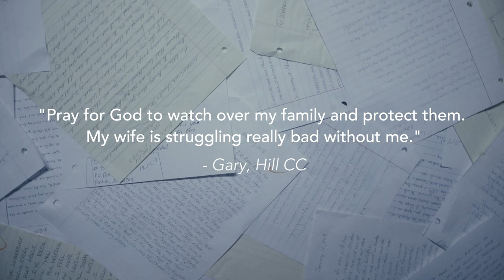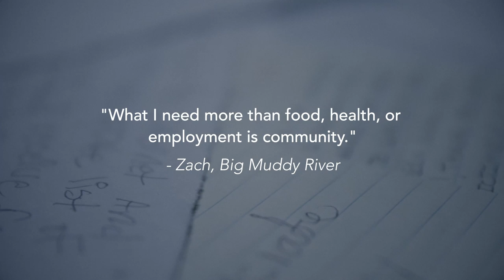You Are Not Alone | Willow Creative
The Christmas story reminds us all that we are not alone. And for the last several years we’ve carried that message to some of the most lonely people in Illinois, packing Christmas gift bags for every inmate in the state. But caring for the incarcerated is much bigger than an annual tradition. Throughout the year dedicated volunteers walk with the incarcerated and their families through every stage of what is often a very isolating journey, so that each person knows: you are not alone.

To find out how you can support Willow's Prison, Jail, and Re-entry Ministry through the Willow Creek Care Center
Produced by Willow Creative for Willow Creek Community Church in South Barrington, IL.